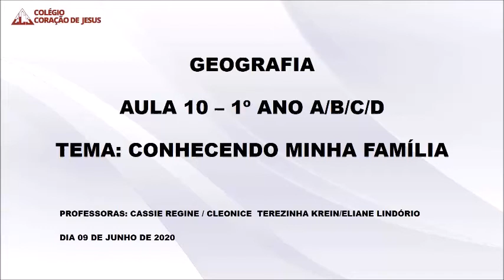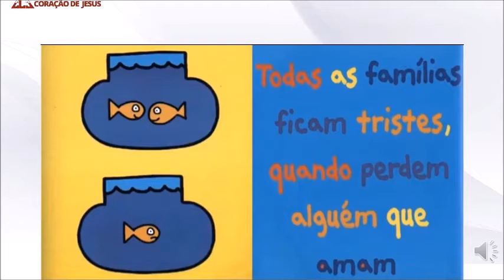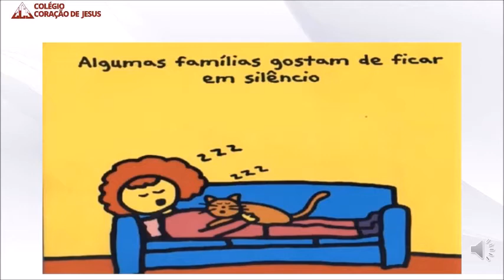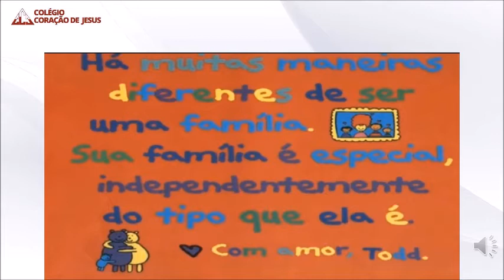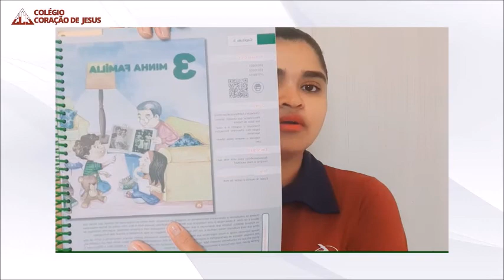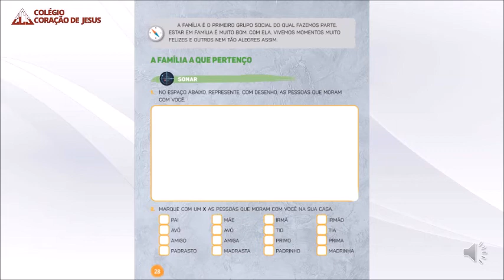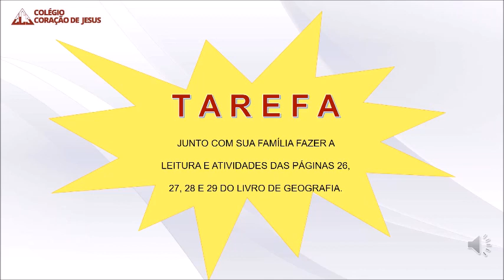1Ano Aula010 Geografia 09Junho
Assunto da aula: Conhecendo minha família. Livro de Geografia Coleção Nautas Edebê 1AnoFund1. Produção: Professora Eliane Lindório.